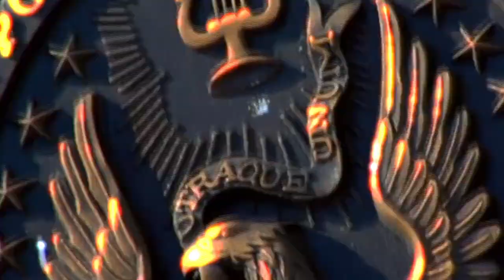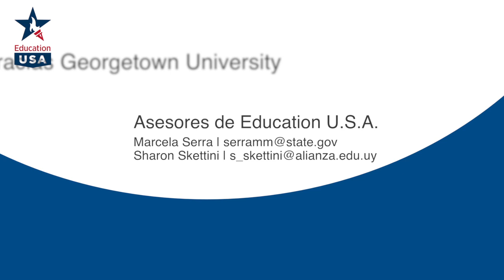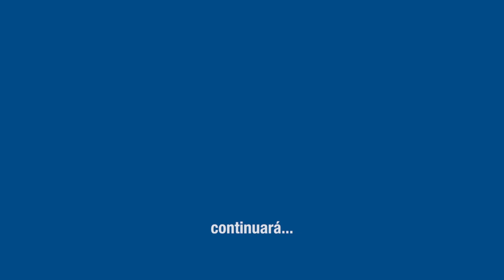Capítulo 2 "Financia tus estudios" - Consejos para estudiar en EE.UU.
Leticia Barrios es una Abogada uruguaya que se encuentra realizando un Master en Derecho Internacional en la Universidad de Georgetown en Washington DC, una de las más prestigiosas del país fundada en 1789.
Leticia comparte algunos consejos para aquellos que quieren o están en proceso de ir a estudiar a los EE.UU.